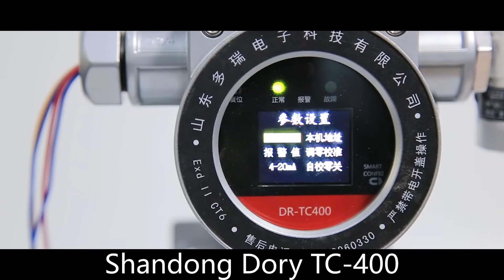Fixed multi gas detector with WiFi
This is our new model---DR-TC400,
which called fixed multi gas detector.

Can detect 4 different gases in 1 detector,
also can connect with WiFi.